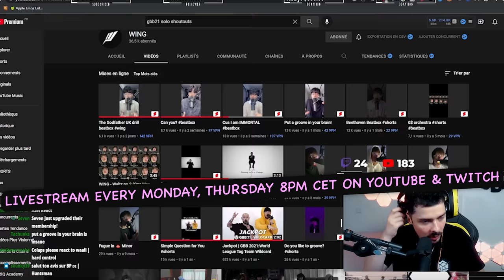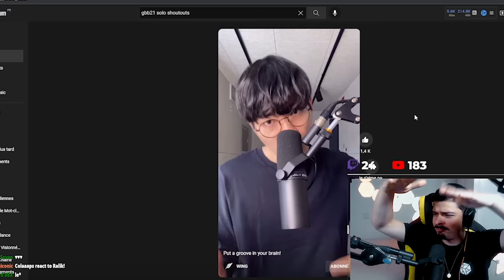COLAPS REACTS | WING | BEATBOX COMPILATION | Reels & Shorts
ESH